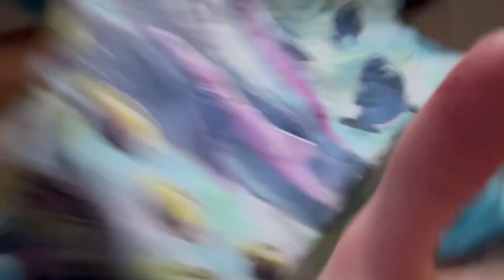teen girl high on anesthesia after wisdom teeth removal *FUNNY*